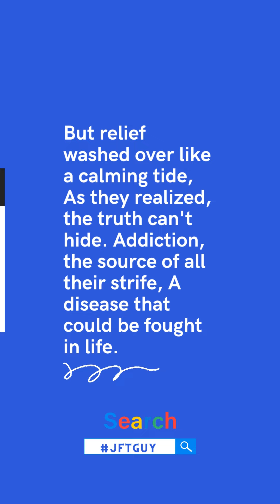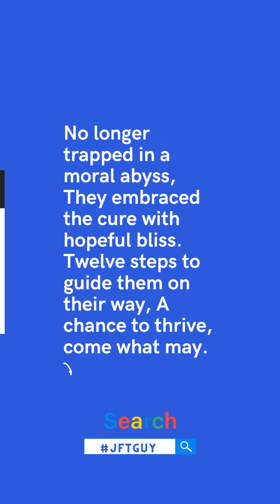Just for Today - Poems - Not Hopelessly Bad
Todays Poem
On September's fifth, in twenty twenty-three,
A tale of hope and humor came to be.
Page two fifty-nine held wisdom bold,
A story of change and insights untold.

"We suffer from disease," the text proclaimed,
Not moral woes, as we might have blamed.
A puzzle solved, a puzzle so grand,
For in those lines, hope took its stand.

In Narcotics Anonymous, they found their way,
To mend the pieces of night and day.
Feeling alone, amidst the crowd's cheer,
They wondered why their path was unclear.

Crazy actions, self-destructive deeds,
A life awry, with tangled weeds.
Thinking themselves hopelessly bad,
Or perhaps, they feared they were mad.

But relief washed over like a calming tide,
As they realized, the truth can't hide.
Addiction, the source of all their strife,
A disease that could be fought in life.

With treatment, they'd break addiction's chains,
Recovery bloomed from life's arduous pains.
Symptoms may return, old habits may sway,
Yet they knew they could choose a brighter day.

No longer trapped in a moral abyss,
They embraced the cure with hopeful bliss.
Twelve steps to guide them on their way,
A chance to thrive, come what may.

So here's to September's joyful rhyme,
A tale of transformation in its prime.
Not hopelessly bad, but on a healing spree,
Grateful for the chance to be addiction-free!

Is NA for me?
 This is a question every potential member must answer for themselves. It may help to read some of our informational pamphlets, starting with
 "Am I an addict?"
and
 "Welcome to NA".

If you’re an addict, NA can help. "Narcotics Anonymous offers recovery to addicts around the world. We focus on the disease of addiction rather than any particular drug. Our message is broad enough to attract addicts from any social class or nationality. When new members come to meetings, our sole interest is in their desire for freedom from active addiction and how we can be of help." (It Works: How and Why, “Third Tradition”)

If you’re planning to attend your first meeting, you may also be interested in IP #29, "An Introduction to NA meetings

My Facebook Page (Progress not perfection) @jftguy
Todays Reading

Not hopelessly bad
Page 259

"We find that we suffer from a disease, not a moral dilemma. We were critically ill, not hopelessly bad."

For many of us, Narcotics Anonymous was the answer to a personal puzzle of long standing. Why did we always feel alone, even in a crowd, we wondered? Why did we do so many crazy, self-destructive things? Why did we feel so badly about ourselves so much of the time? And how had our lives gotten so messed up? We thought we were hopelessly bad, or perhaps hopelessly insane.

Given that, it was a great relief to learn we suffered from a disease. Addiction-that was the source of our problems. A disease, we realized, could be treated. And when we treat our disease, we can begin to recover.

Today, when we see symptoms of our disease resurfacing in our lives, we need not despair. After all, it's a treatable disease we have, not a moral dilemma. We can be grateful we can recover from the disease of addiction through the application of the Twelve Steps of NA.

Just for Today: I am grateful that I have a treatable disease, not a moral dilemma. I will continue applying the treatment for the disease of addiction by practicing the NA program.